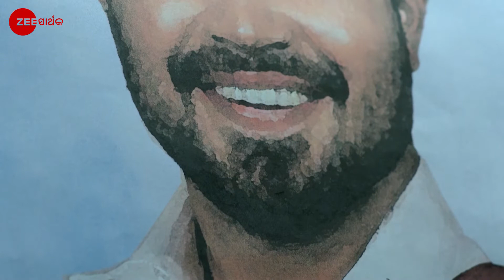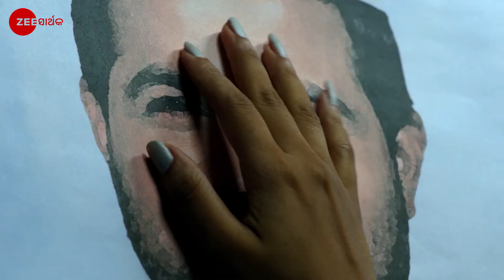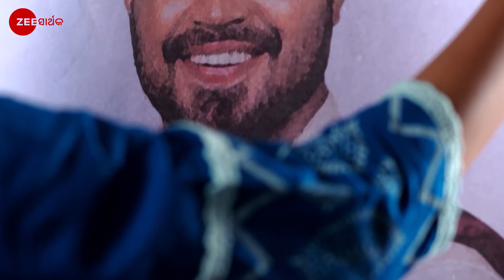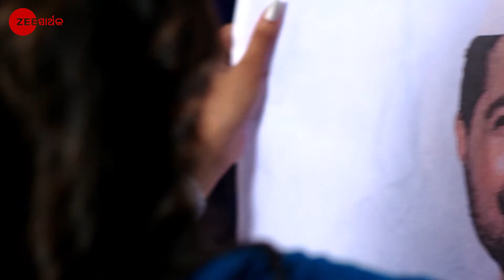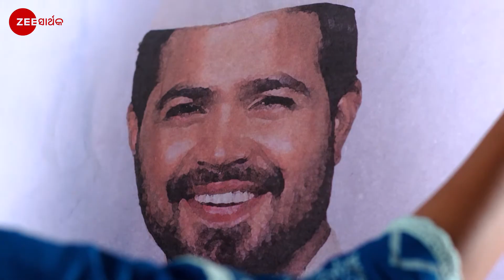HEY PRABHU - Full episode - 157 - Prabhu, Janki Nath Mohapatra, Laxmi - Zee Sarthak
Prabhu scolds Bhadra for hiding from him about Kuhuâ€™s engagement. Bhadra threatens to slap Prabhu for his accusations against Kuhu. Later, Janki learns that Adarsh wants to go back to Australia.

Show Name : Hey Prabhu
Producer/Star Cast : Prabhu, Janki Nath Mohapatra, Laxmi
Episode No : 157

A spoilt brat, Kuhus life changes when she meets a cook, Prabhu. It showcases her journey from an egoistic woman to a responsible lady.